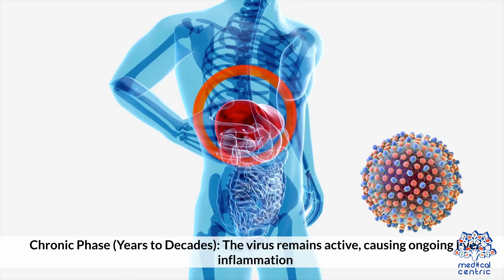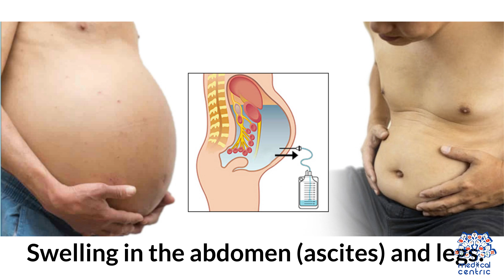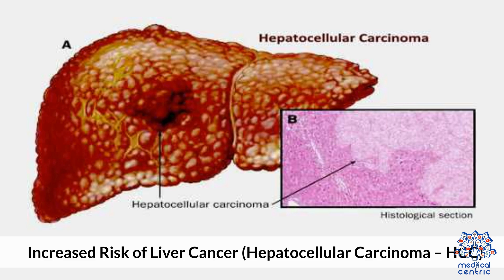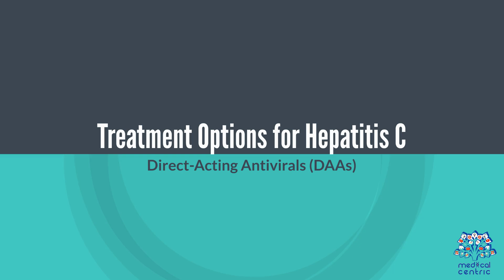Untreated Hepatitis C: How It Affects Your Liver and Overall Health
**Long-Term Effects of Untreated Hepatitis C**

Hepatitis C is a viral infection that primarily affects the liver. If left untreated, it can lead to severe long-term complications. Many people with hepatitis C may not show symptoms in the early stages, but the virus can silently cause significant damage to the liver over time. Here are some of the long-term effects of untreated hepatitis C:

### **1. Cirrhosis of the Liver**
Untreated hepatitis C can lead to cirrhosis, a condition where the liver becomes severely scarred and can no longer function properly. Cirrhosis can take years or even decades to develop but can eventually lead to liver failure.

### **2. Liver Cancer (Hepatocellular Carcinoma)**
Chronic hepatitis C is a leading cause of liver cancer. If cirrhosis develops due to hepatitis C, the risk of liver cancer increases significantly. Liver cancer can be difficult to treat in its advanced stages, making early detection crucial.

### **3. Liver Failure**
In the most severe cases, untreated hepatitis C can lead to liver failure, where the liver can no longer perform essential functions like detoxifying the body or producing proteins. This is a life-threatening condition that may require a liver transplant.

### **4. Increased Risk of Other Health Issues**
Hepatitis C can also affect other organs in the body. It has been linked to conditions such as kidney disease, cardiovascular disease, and diabetes. Additionally, people with chronic hepatitis C have an increased risk of developing autoimmune disorders.

### **5. Fatigue and Poor Quality of Life**
Chronic hepatitis C can cause ongoing fatigue, depression, and cognitive issues. These symptoms can significantly reduce the quality of life, making everyday activities challenging.

### **6. Increased Risk of Other Infections**
Untreated hepatitis C weakens the immune system, increasing the risk of other infections, including HIV. Additionally, people with hepatitis C who inject drugs are at risk of contracting other bloodborne infections.

### **Conclusion**
If left untreated, hepatitis C can have devastating long-term effects on the liver and other organs. However, with early diagnosis and treatment, it is possible to manage the virus and prevent these complications. Antiviral treatments can cure hepatitis C in many cases, so it is crucial to get tested and seek medical advice if you suspect you have the infection.